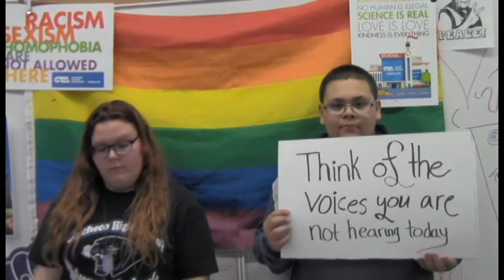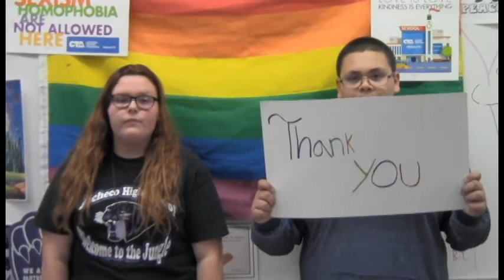4 28 17 news